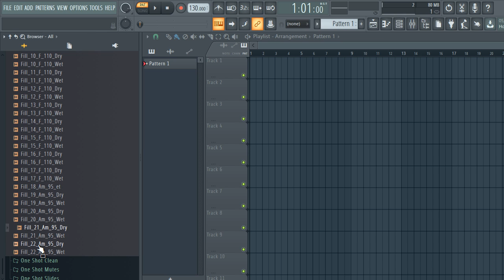FREE DOWNLOAD GUITAR ONE SHOT KIT "VOL 2" (Guitar samples) Samples for Drill,Hip-Hop and Trap